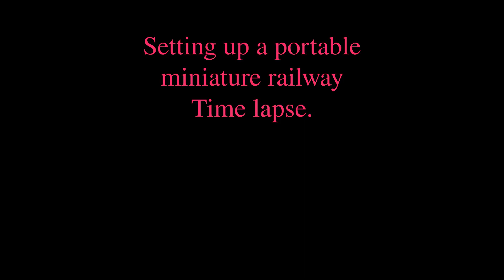Setting up a portable miniature railway in time lapse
Here is a video of setting up a 5" gauge model railway to give rides to the public.